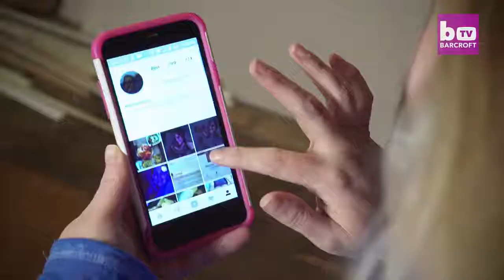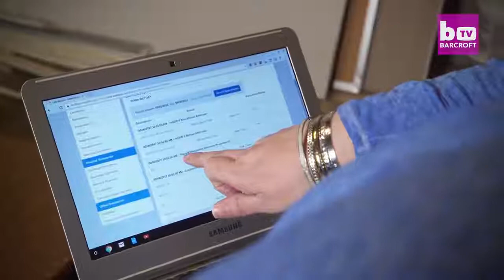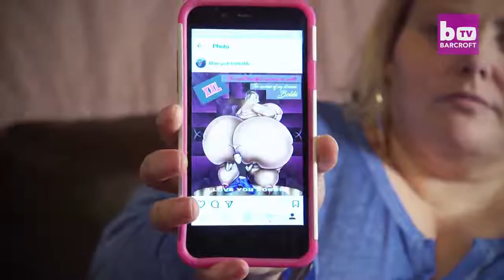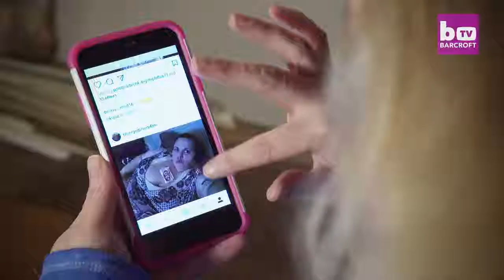She Wants The World’s Biggest Hips Even If It Kills Her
Hi Guys
Your Warm Welcome On My Youtube Channel

it motivates me to upload awesome stuff for you.

Warm Regards
Kiara Michaels